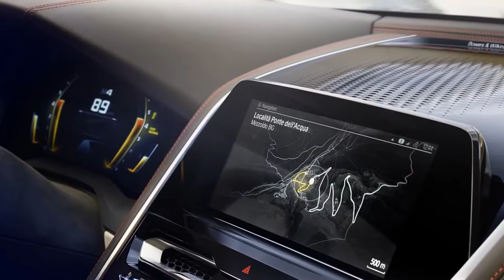BMW Z3 Coupe Concept